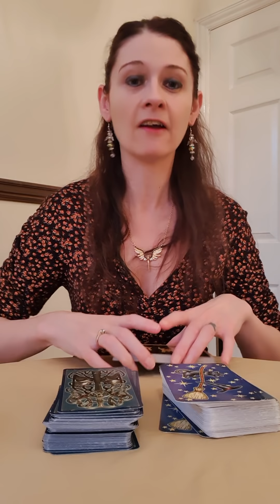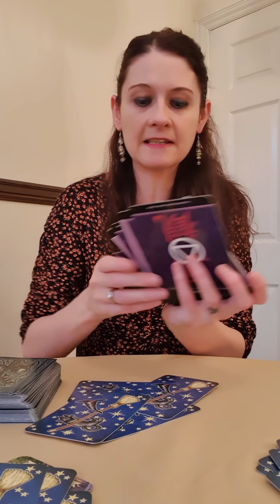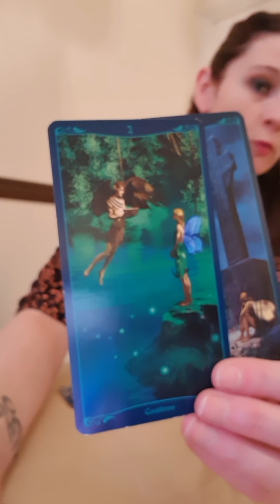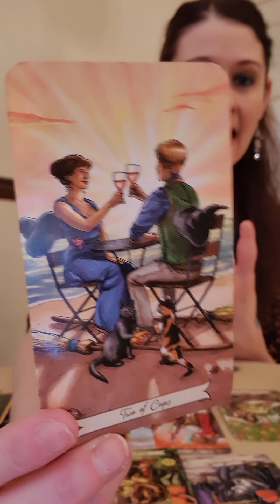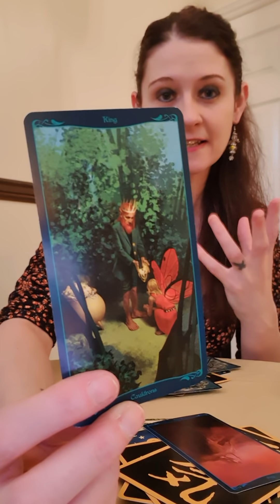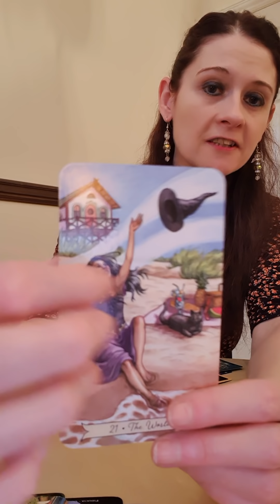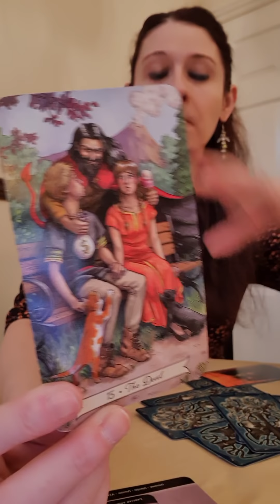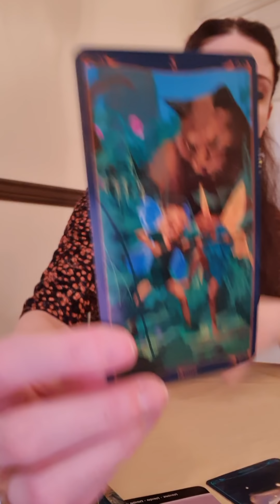Twin Flames 🔥 Its The Real Deal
💛 Tarot Of The Celtic Fairies

💛 Reiki Inspirational Cards